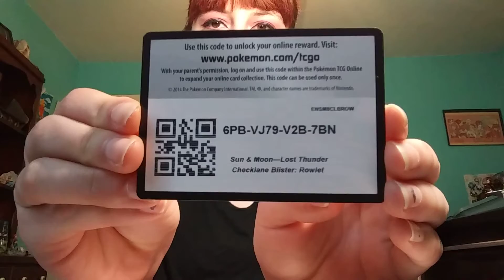Pokemon Online TCG Code Giveaway - Day Four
Here are some more codes for you guys before I have to go to work.